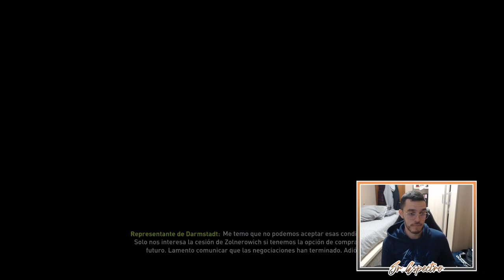⭐ DESTRUIMOS AL CLUB-ESTADO | MODO CARRERA FIFA 22 | MONACO #21